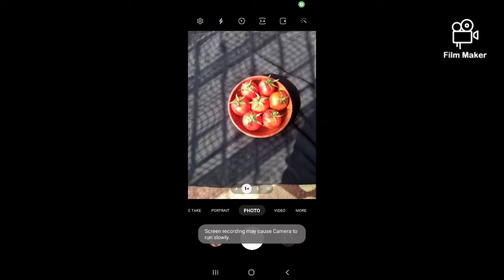Easy photography tutorial for beginners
I tried to make it easy and in small video , 😅

this is my first video tutorial

I hope you guys can understand.